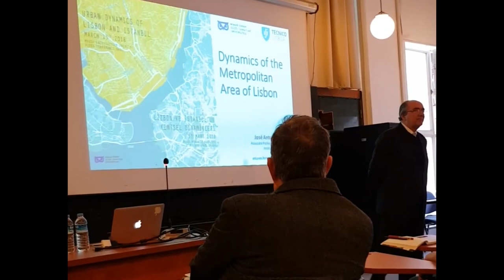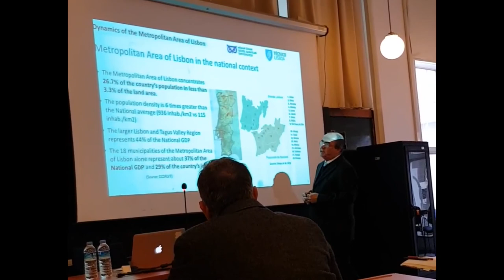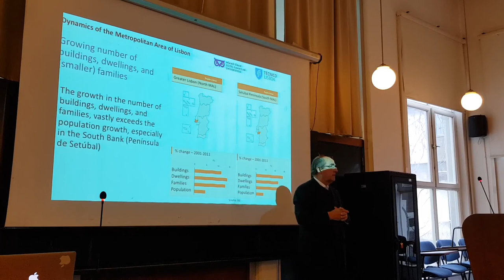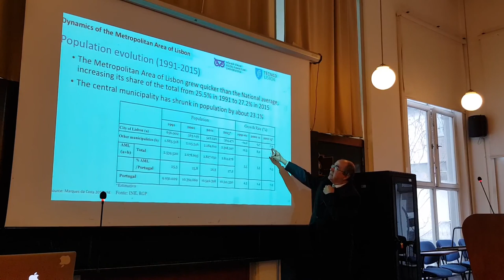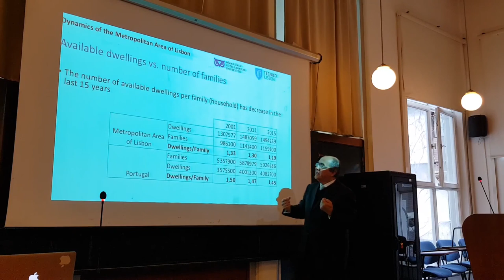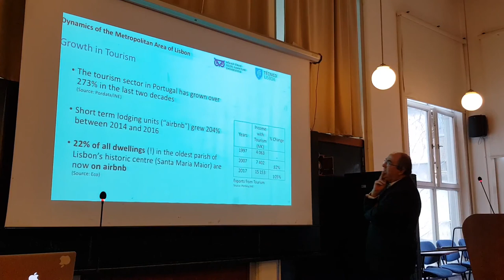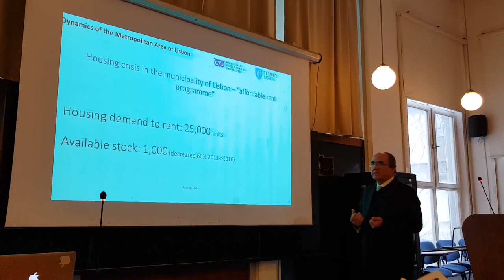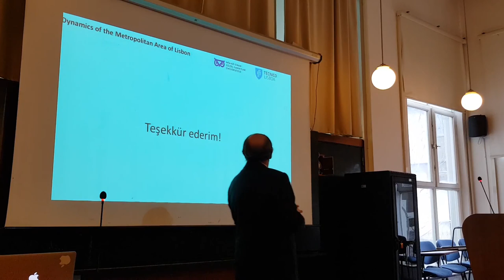Lizbon ve İstanbul’un Kentsel Dinamikleri- Oturum1 - José Álvaro Antunes Ferreira